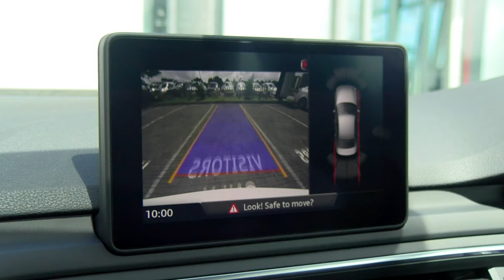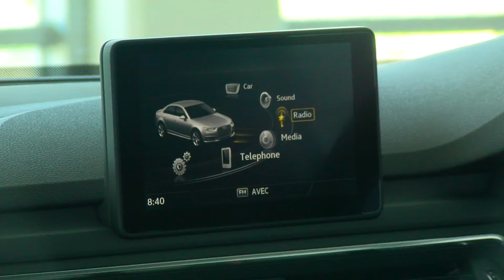Audi A4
La nouvelle Audi A4 est moderne, luxueuse, spacieuse et plus équipée. Cette berline allemande est sportive et performante tout en offrant un confort haut de gamme. Vous serez subjuguez par ses courbes et séduit par son comportement dynamique sur la route. Réservez dès maintenant un essai chez Allied Motors Ltd.